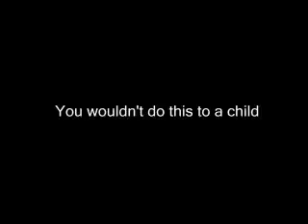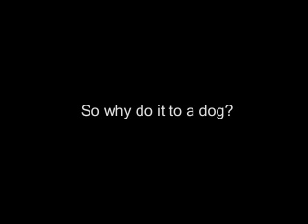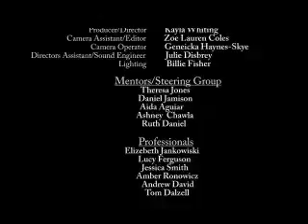Life's A Bitch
When you're young your mother is GOD, but what happens when God isn't there for you anymore?